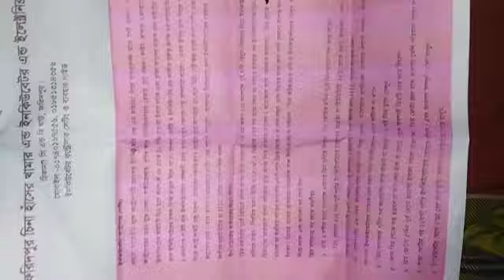১২০০ টাকায়,,,, ডিম ফোটানো মেসিন,,, মোঃ হানিফ হোসেন ফরিদপুর, ০১৮৫১৩১৪৩৫৬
গোলাছিলা মুরগী বাচ্চা,,
গর ওজন ২০০-২৫০ গ্রাম,
আরো পাবেন,,
হাস মুরগী বাচ্চা ইনকিউবেটর,,
ডিম ফোটানো মেসিন,,,